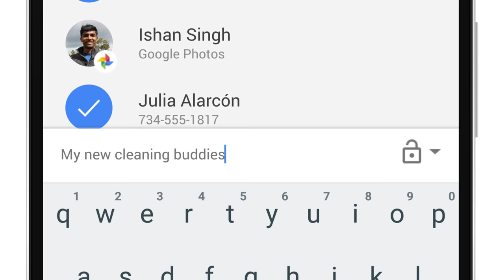Google Photos: New Faster Sharing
Sharing all the photos from your weekend with friends can be hard: Not everyone uses the same apps, texting can be slow, and email has attachment limits. With Google Photos, just pick the people you want to share the photos with – we'll take care of the rest.

Get the Google Photos app: g.co/photos